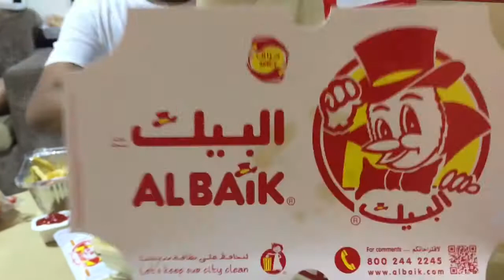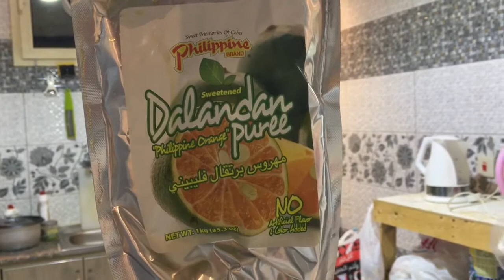Al baik delivery 🚚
Al baik one of most famous best fried chicken in Saudi..